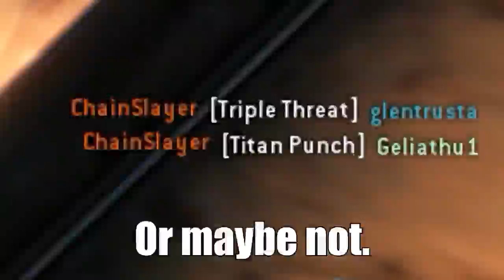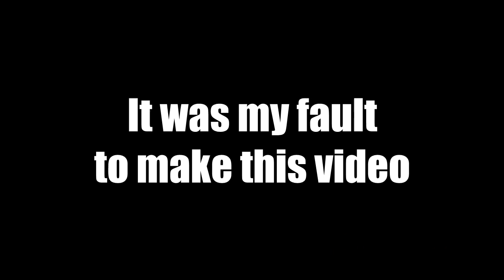TITANFALL - Funny Montage (maybe part 1, I dunno)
Hey, dudes! As I promised, FINALLY, here's a TITANFALL video. Anyways, if you are asking, of course, I was playing on PC, but I'm just "beter" with controller. Not like in Battlefield 4.

Friend's channel:

[he doesn't have a channel yet, but as soon as he going to have, I'll put a link here]

The Who - We won't get fooled again